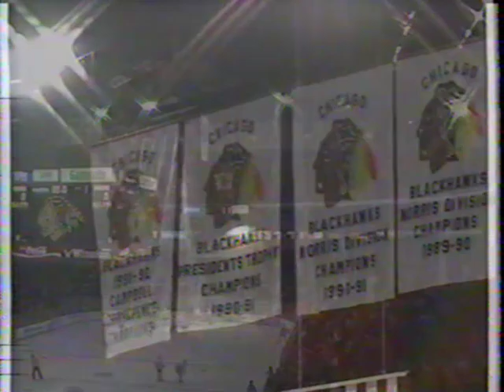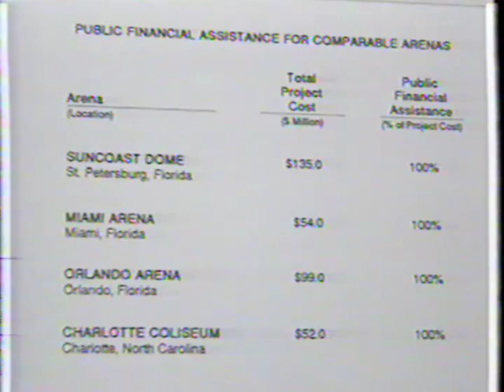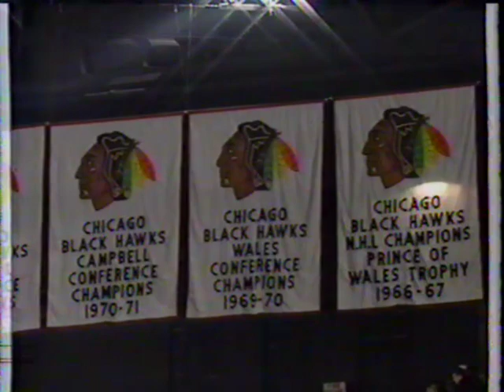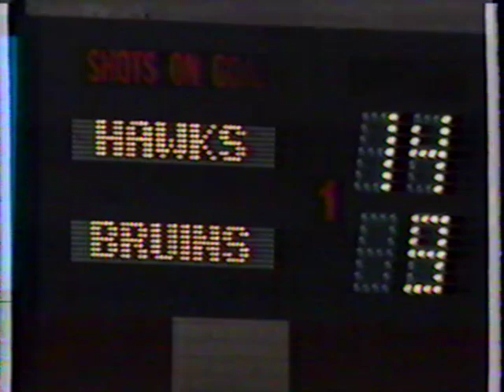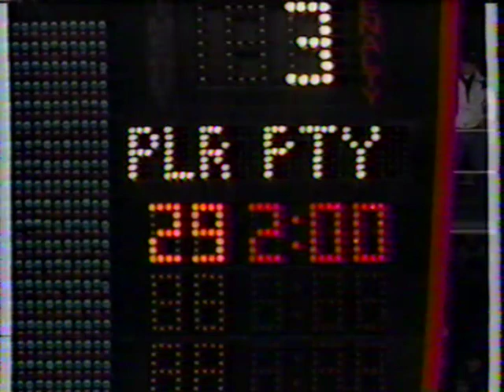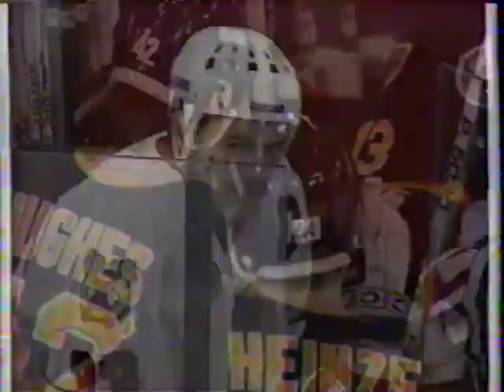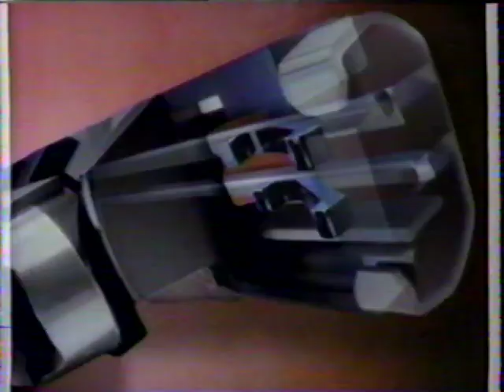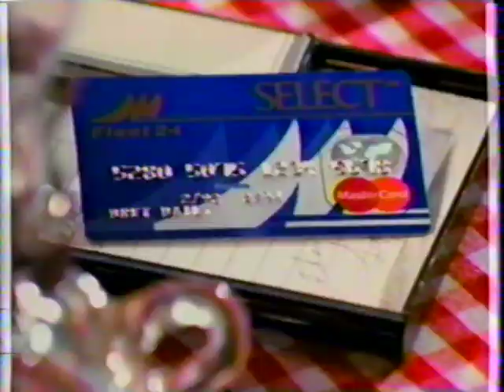Boston Bruins - 3 vs Chicago Blackhawks - 6 - 02-11-1993